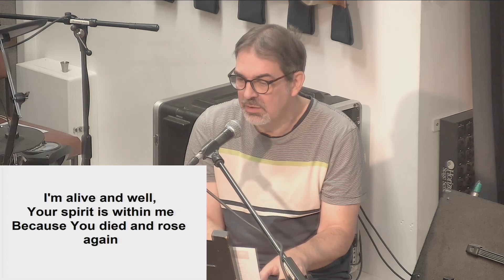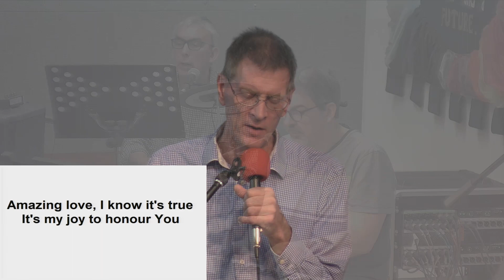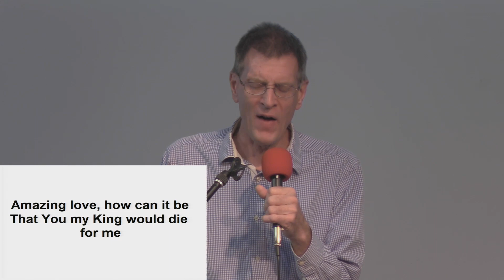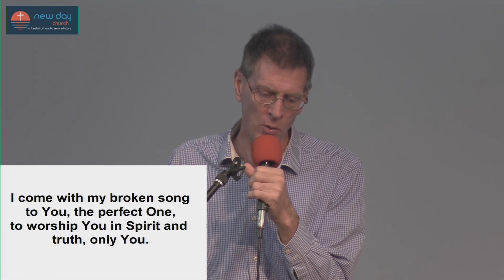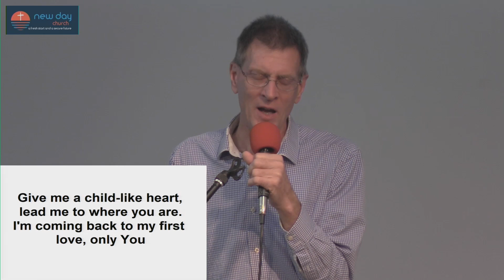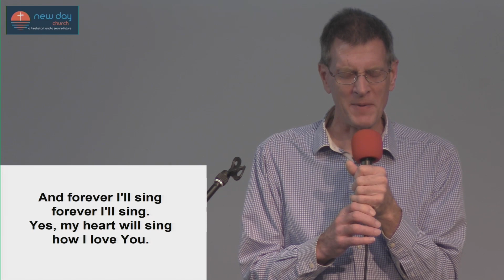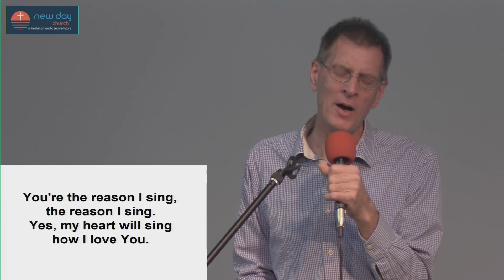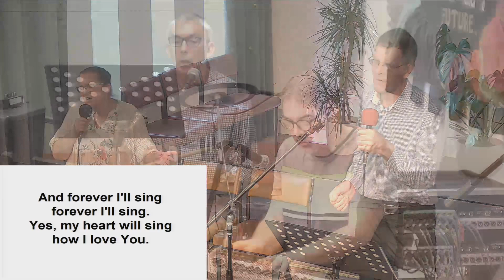New Day Church 6 Aug 2023 Service LIVE Stream: 1 Cor 1:26 to 2:5. Tell me the Old Old Story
Live stream of our church service from New Day Church in Lostock Hall on Sunday 6 Aug 2023